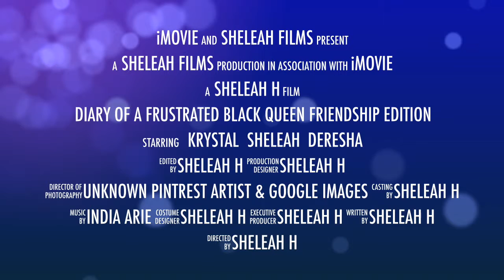Trailer for Diary of A Frustrated Black Queen (DFB Queen)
About this Trailer:
Here is what to expect for the summer months of Diary of a Frustrated Black Queen. I have attempted to diversify my content and I also introduce some special guests to my channel.

My goal with this channel is to get people talking and questioning the social structures of oppression from their historical position. To somehow enable self-reflexivity of past mistakes and future progress of all races to find a way to preserve peace and find genuine happiness.

Tips to get to my page:
- An easy way to search my channel without following the link, is to look for (DFB Queen). It will take you to my channel without all the extra time devoted to typing my long titles💜
- Type full title: Diary of a Frustrated Black Queen